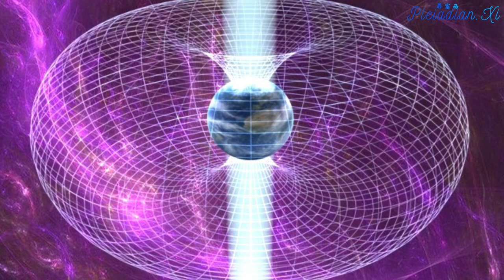【神圣之石 A Sacred Stone】如意宝珠和144,000星际种子 Cintamani & 144,000 Star Beings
Cintamani is a sacred stone which came from Sirius star system. Millions of years ago, during a Galactic superwave, a planet orbiting Sirius A exploded. Its fragments traveled in all directions, some of them reaching Earth after long journey through interstellar space.

如意宝珠是来自天狼星系的神圣宝石。数百万年前，一颗绕行天狼星A的行星因为银河超级波的冲击而爆炸。行星的碎片往四面八方飞散。有些碎片在星际空间长途跋涉之后来到了地球。

In the last 26,000 years, the positive Agarthans were guardians of Cintamani stones. Throughout the history, they have given pieces of Cintamani to some of those individuals who had the maximum potential positive influence on the human history. King Solomon, Alexander the Great and Akbar were in possession of a piece of Cintamani stone.

26,000年以来，正面的阿加森网络一直负责看管如意宝珠。综观人类历史，他们好几次将一部分的宝珠托付给某些最有可能对人类历史产生的最大正面影响力的人类。所罗门王、亚历山大大帝、阿克巴大帝都曾经持有如意宝珠。

One piece of Cintamani, previously in Templar possession, was given to Edward Bulwer-Lytton, who revealed the existence of Agartha to humanity in his famous novel The Coming Race:

爱德华‧李顿有一颗原先由法国圣殿骑士团保管的如意宝珠。这位英国小说家透过他的知名小说『未来种族』向人类诉说阿加森世界的存在:

Later this same piece was given to a certain Templar group near Untersberg and then to the Vril girls (die Vrilerinnen) who channeled the technological know-how for first working space program on the surface of the planet since the fall of Atlantis.

李顿的如意宝珠后来转交给温特山附近的圣殿骑士团，然后又易主到维利女士(玛丽亚‧欧锡克)。维利女士利用心电感应得到的技术文件，开创了亚特兰提斯殒落之后第一个成功的太空计划。

Another piece was given to Nicholas Roerich, who attempted to achieve world peace with it. His well known Banner of Peace is a symbol related to the triple Sirius star system:

尼古拉斯.洛里奇也持有一颗如意宝珠。当年他试图藉助宝珠创立国际联盟，进而达成世界和平。他著名的和平旗帜是向天狼星系的三颗恒星致敬:

译注:目前人类只观察到天狼星A和天狼星B。第三颗恒星可能因为太靠近天狼星A而无法观测。

The dark forces, from Inquisition, to Jesuits, to Hitler, were trying to get a piece of Cintamani into their distorted hands, unsuccessfully.

宗教审判庭、耶稣会士和希特勒等等的黑暗势力都试图取得如意宝珠并且用来实现他们的野心，不过他们的企图都没有成功。

Cintamani is the sacred stone of the Brotherhood of the Star, the last true remnant of the mystery schools of Light from Atlantis:

如意宝珠是星光兄弟会的神圣象征，也是亚特兰提斯光明神秘学校的真正遗产:

Many Lightworkers and Lightwarriors belong to the mandala of 144,000 star beings of Light who came to planet Earth many incarnations ago to assist in the liberation of this planet and the Shift of the Ages.

许多隶属144,000星际存有曼荼罗的光工和光战士们为了协助解放地球以及新旧时代的大转变，在地球上经历过许多次轮回转世。

Since the opening of the IS:IS portal in December 2014, Light is flowing from the Galactic Central Sun, steered through the facets of the Moldavite chalice of the Holy Grail which is serving as a lens, directed to the 144.000 to trigger their awakening.

自从IS:IS第二阶段门户于2014年12月开启之后，圣光便源源不断地从银河中央太阳流入圣杯的捷克陨石圣爵，接着分散给144,000名星际存有；触发他们的觉醒过程。

Cintamani stone is the next step in this energetic process. Since the start of MOSS, the Light forces have asked me to spread pieces of Cintamani stone among the most awakened Lightworkers and Lightwarriors.

如意宝珠将进一步地加速星际存有们的觉醒过程。自从跨维度太阳系行动展开之后，光明势力便要求我将如意宝珠交付给觉醒程度最高的光工和光战士们。

At the Event, the Galactic pulse will flow through Cintamani stones. Each holder of Cintamani stone will serve as an energy conduit, transmitting energies of the compression breakthrough into the planetary energy grid.

当事件发生的时候，银河脉冲波会流经如意宝珠。届时宝珠的持有者们会充当银河能量的传输管道，将压缩突破的能量传送到地球光网格。

Cintamani stones are pure Light and their energy can not be misused. They help dissolving implants and strengthen your inner guidance. But be aware that they are strong amplifiers and serve as magnifying lens to show you what is inside of you, in order for you to transform it and make you more ready for your mission so that you can play your part in the planetary liberation process.

如意宝珠是纯粹的圣光，任何人都无法误用它的能量。如意宝珠能帮助消除负面植入物并且增强持有者的内在指引。要注意的是: 如意宝珠具有很强的扩大作用。它就像是一面放大镜，能让持有者看清楚自己的内心世界，并且进行转化，从而准备好实践自己的使命；进而在地球解放过程中贡献自己应尽的力量。